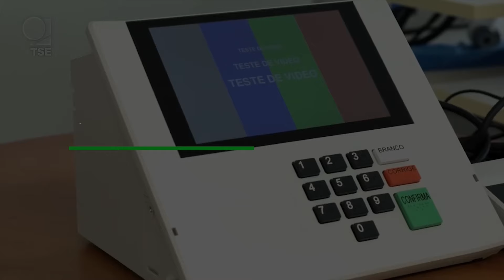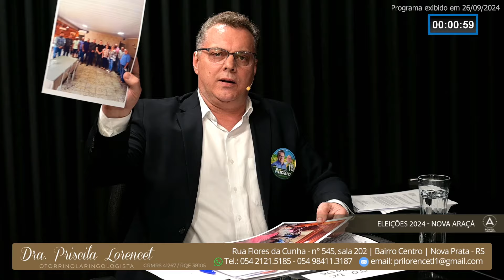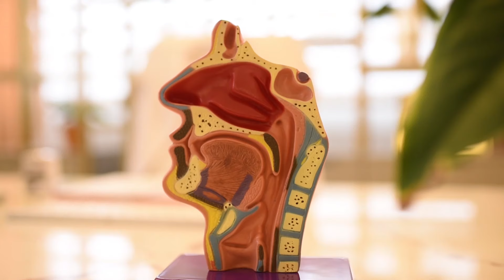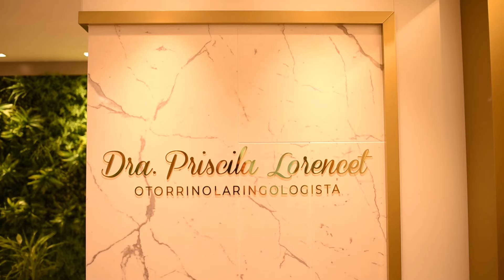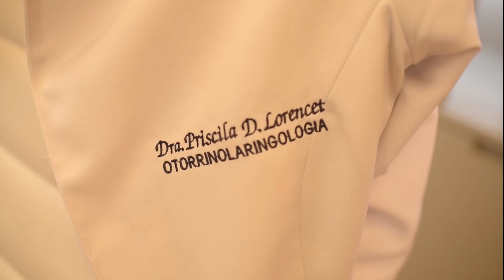DEBATE DE NOVA ARAÇÁ | 26/09/2024